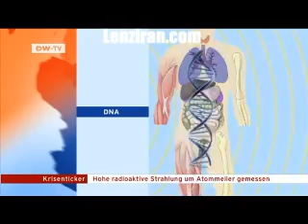Radio Active effects on human body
Some information about the effects of Radio Active on human body .